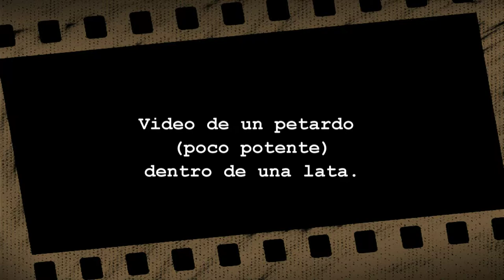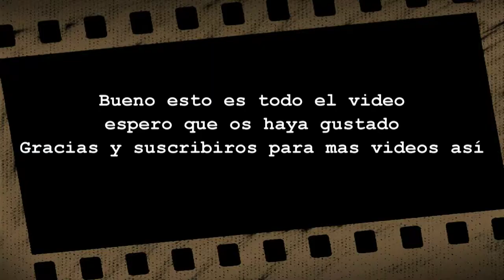Petardo vuela lata Gijón 3D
Un petardo vuela una lata de cerveza. Vemos desde varios angulos y a camara lenta la destrucción del petardo.